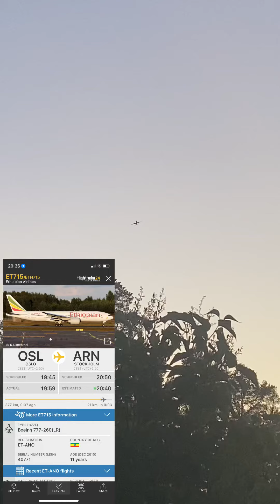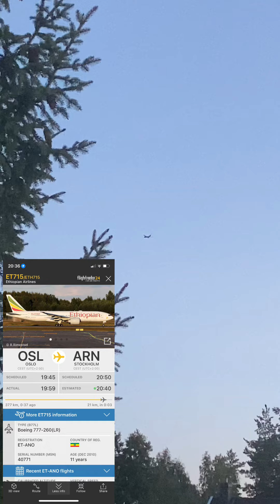￼￼here I show you Boeing 777-260(LR)